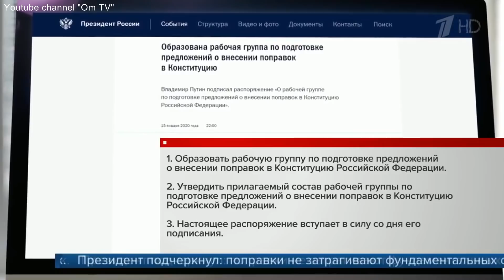Холопы, в стойло! Суть путинской реформы Конституции РФ